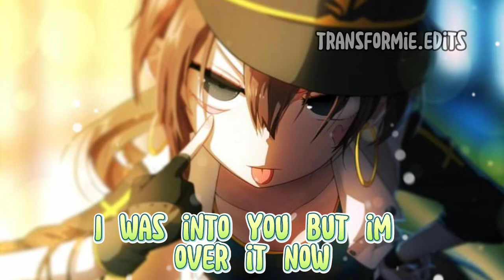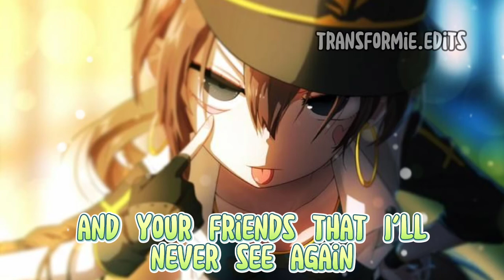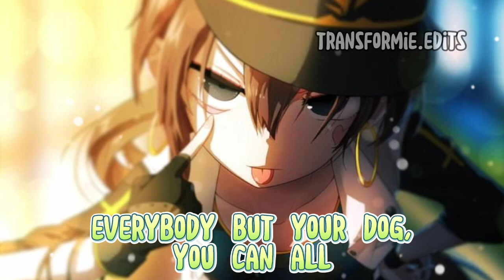Nightcore - Abcdefu (lyrics)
FUN FACT! Throughout my years being on YouTube; exactly since 2015 I've never did the lyrics to the songs for my nightcore videos so today i decided to spice things up and finally put the lyrics into my video! What do you yall think?

beacons.ai/cosplayeralex

Feel free to drop some comments of what you wanna see next!

♥︎ℙ𝕚𝕔𝕥𝕦𝕣𝕖𝕤♥︎
Pictures found on Pintrest..